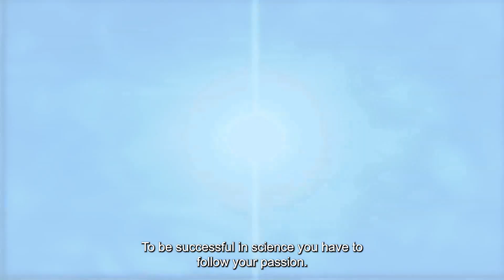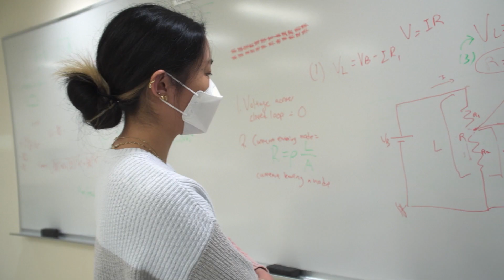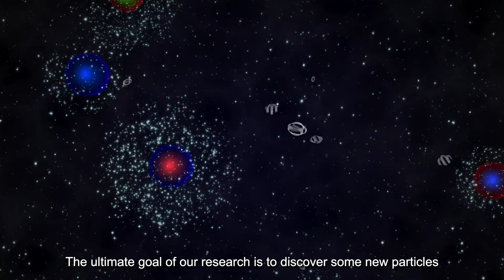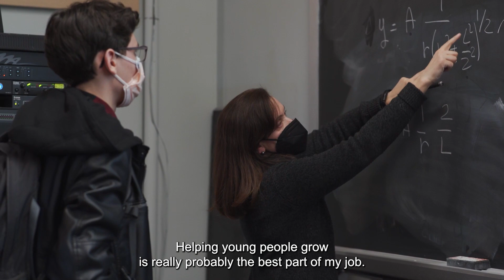Gabriella Sciolla: Training The Next Generation of Scientists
Faculty at Brandeis University love helping students grow — in the classroom and in preparation for a career.